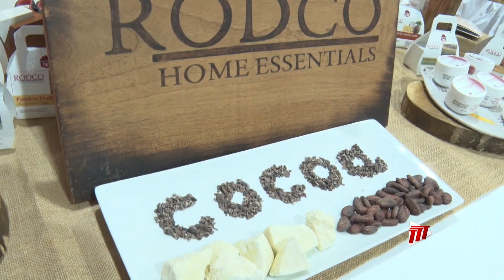Technology Key To Restoring Cocoa Industry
Technology will play a significant role in the revitalisation of the local cocoa industry and attracting youth to the industry.

So says Director of the Cocoa Research Centre at the University of the West Indies, Professor Path Umaharan.

He was speaking at the World Cocoa and Chocolate Day Expo at the Mahatma Ghandi Institute for Cultural Co-operation on Friday.

More in this report compiled by Giselle Legall.